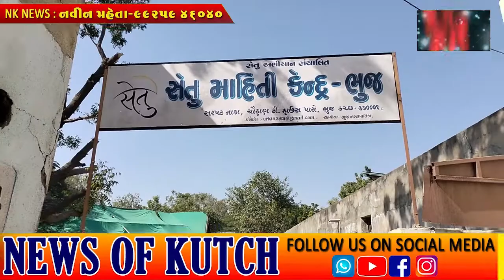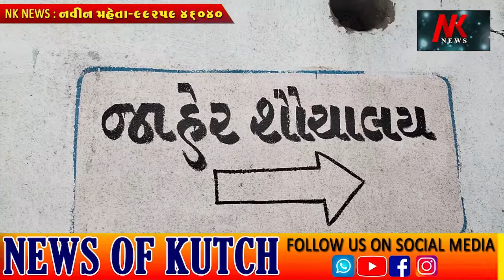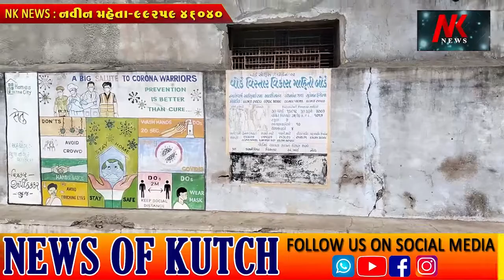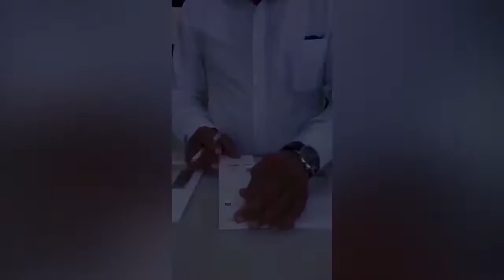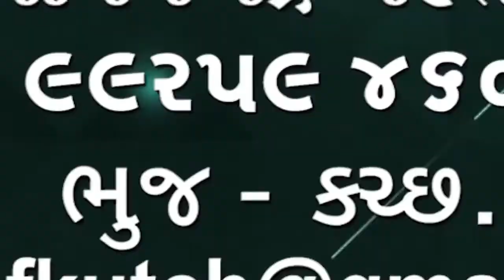ભુજના પાટવાડીનાકે વોર્ડઓફિસમાં કમ્પાઉન્ડમાં સફાઈનોઅભાવ ત્યાંજ આવેલ પેએન્ડયુઝ શૌચાલયમાં પાણી આવતુંનથી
ભુજના પાટવાડી નાકે વોર્ડ ઓફિસમાં આવેલ કમ્પાઉન્ડમાં સફાઈ નો અભાવ ત્યાં જ આવેલ પે એન્ડ યુઝ શૌચાલયમાં પાણી આવતું નથી લોકો સમસ્યાથી ત્રસ્ત